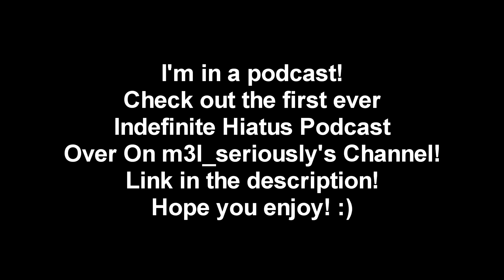Indefinite Hiatus Podcast Announcement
Social Media